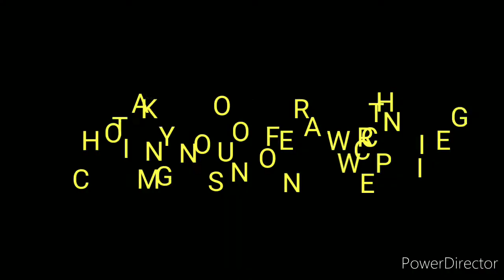SPECIAL POMFRET CURRY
MY OWN RECIPE